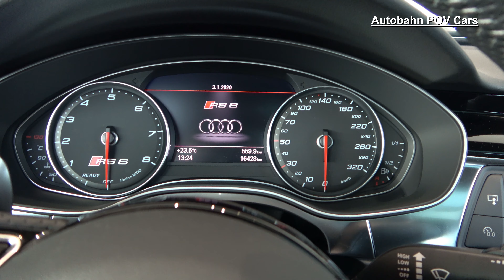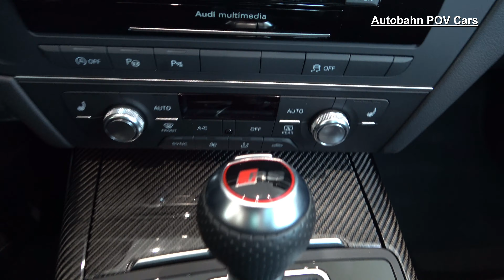2019 Audi RS6 Avant - 4K POV Interior Exterior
2019 Audi RS6 Avant 4K POV Interior Exterior